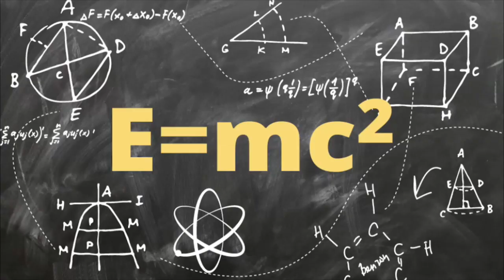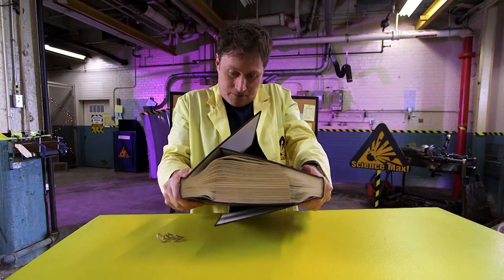Science Max | TIDES | Experiments